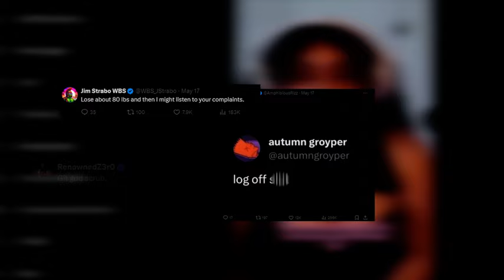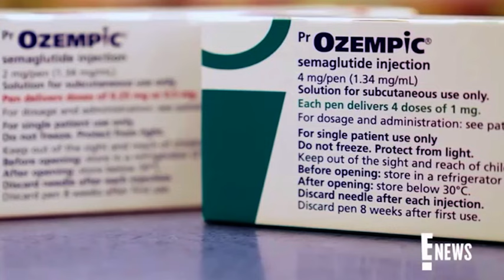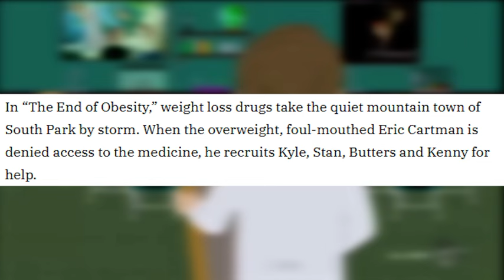South Park: The End of Obesity proves the show’s CONSTANT consistency!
SHOUTOUT TO MEMBERS:
- AloneTogether85
- Dippy

I say a lot of things on here, some of them good...

Follow Instagram for normal, wholesome things.

PEACE!